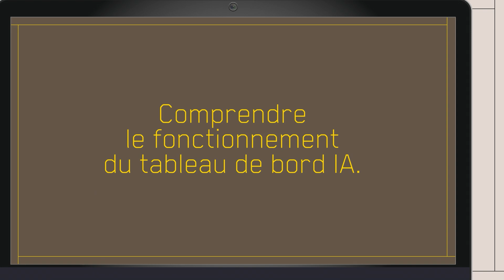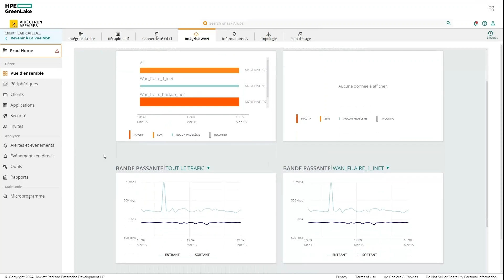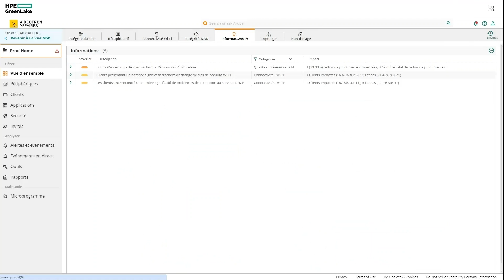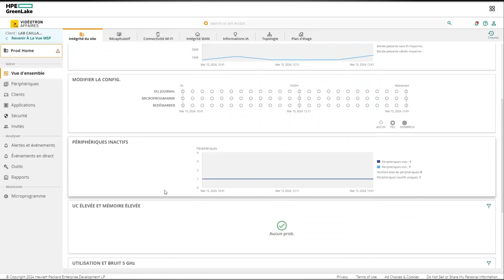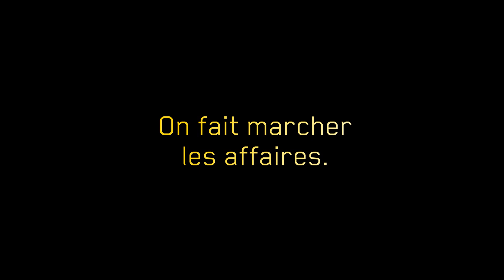Tutoriel Wi-Fi pro – L'intégrité de votre réseau IA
Grâce à l’intelligence artificielle, vérifiez l’intégrité de votre réseau Wi-Fi Pro pour que celui-ci fonctionne au maximum de sa capacité.

Ce Guide d’utilisation vous montre comment tirer profit de vos fonctions avancées Wi-Fi Pro, qui vous offrent performance, protection et couverture à la grandeur de votre entreprise.

Vidéotron Affaires, on fait marcher les affaires.